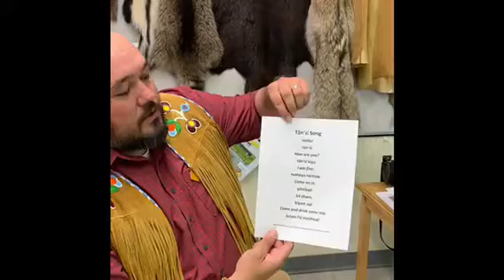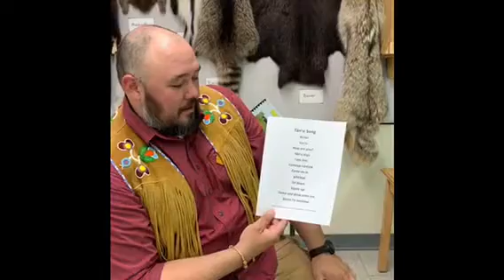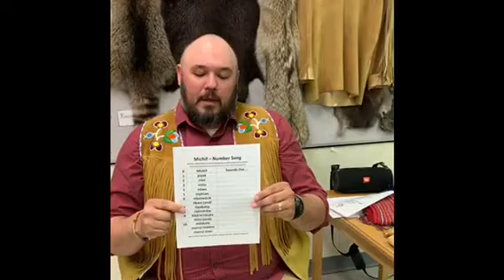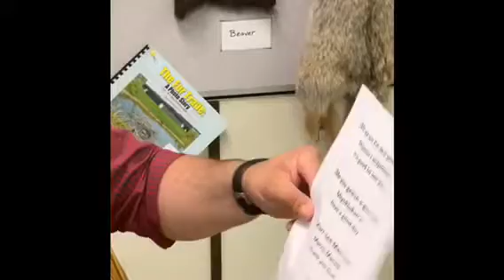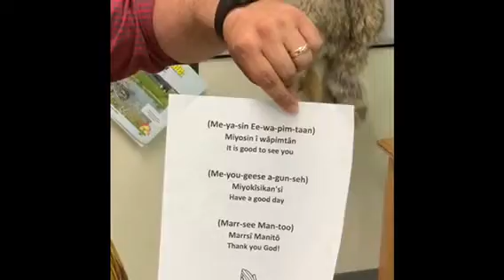Samson Lamontagne teaches about the Michif language and shares some aspects of Metis culture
This video was created for online learning related to Indigenous day. In this video, teacher Samson LaMontagne, at St Michael Michif school teaches about the Michif language. This is a unique language created by the Metis people. The language is a blend of French and nehiyaw (Plains Cree) words.